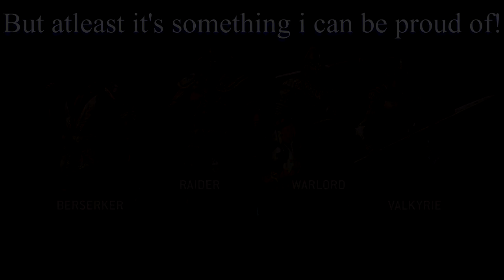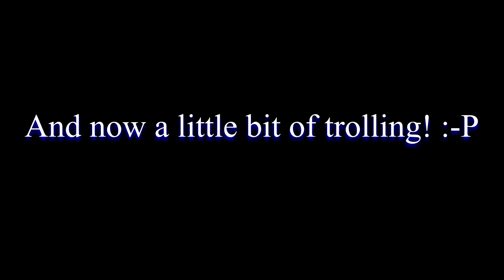For Honor - My experience from beta, some trolling and more!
And if u did! AND SUB FOR MORE OFC! :-D